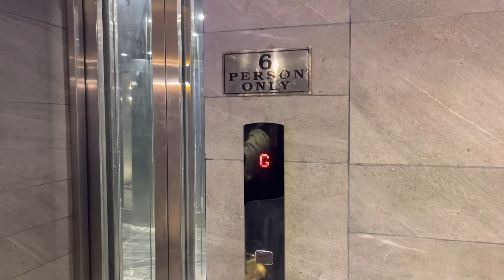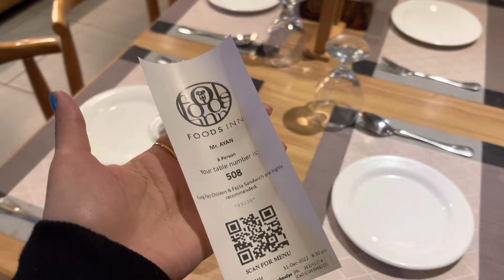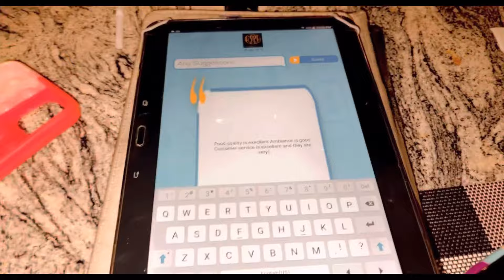FOODS INN RESTAURANT FULL REVIEW || HONEST REVIEW || SUHANA KI DUNIYA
Adress
Plot # 21-22, Allama I. I. Qazi Chowk, Block A Sindhi Muslim CHS (SMCHS), Karachi, Karachi City, Sindh 75500